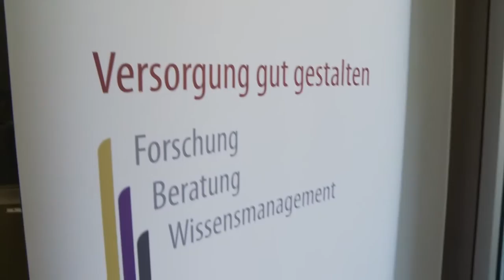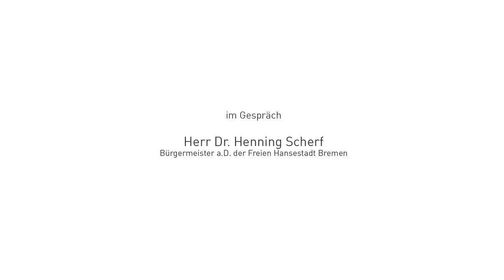Ein Leben | Aktives Altern und Verletzlichkeit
Publikumsgespräch mit Dr. Henning Scherf